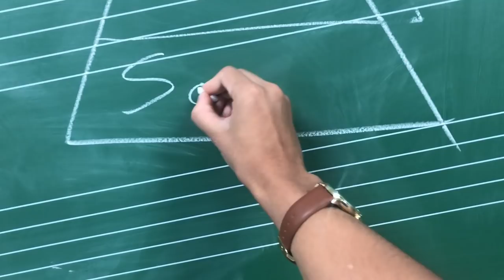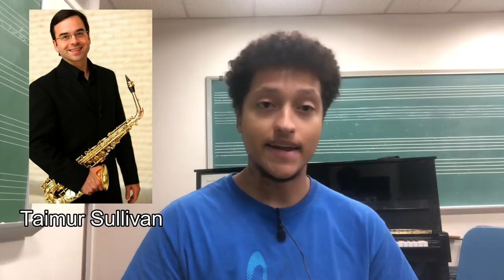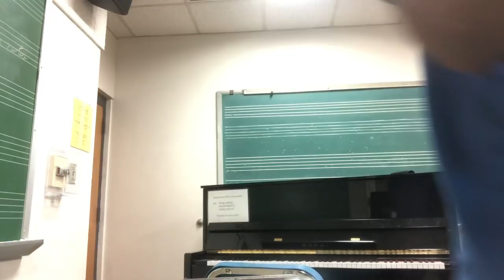How To Make All State (Saxophone) - Part 1: Sound + Articulation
In this video I go over the most important requirement into getting a high placement in any saxophone audition - SOUND. You can get away with a lot on saxophone if you have a good sound and good intonation. But you can't get away with having a bad sound, ever. No one will care about your technique, sightreading or knowledge of theory if your sound sucks. :D

I recorded all the footage I needed and it turned out this video would have exceeded well over 30 minutes. I'll just split this up into 3 videos. Since I already have all the footage, they will come out much sooner than this one did.

- Saxologic